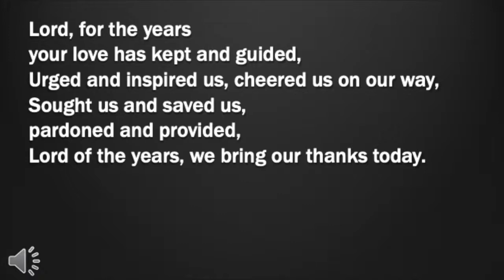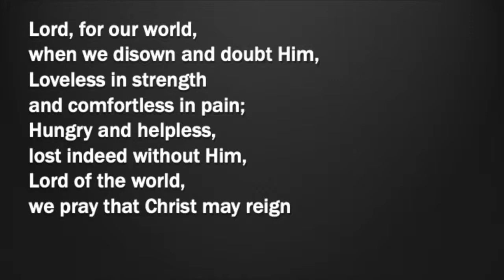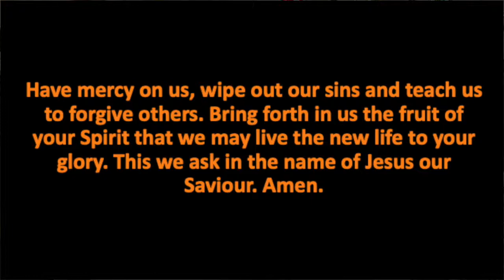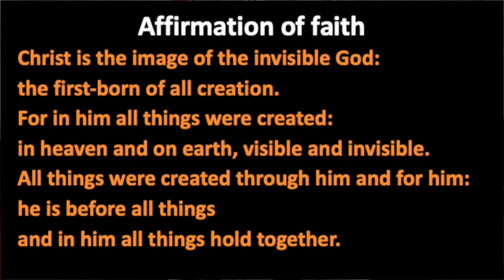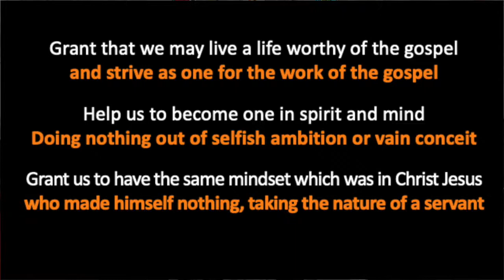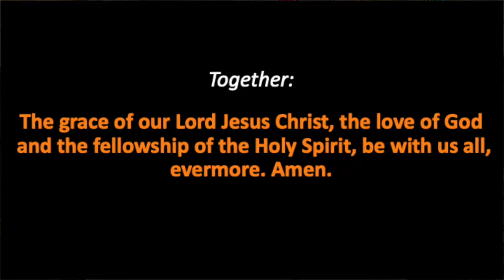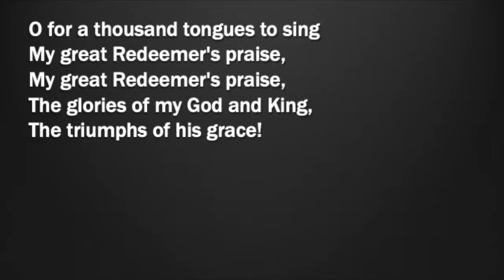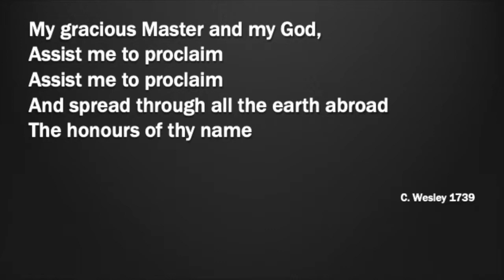Synod Service 2020 - Anglican Diocese of Bathurst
A service of Morning Prayer held as part of the 43rd Session of the 49th Synod of the Anglican Diocese of Bathurst.